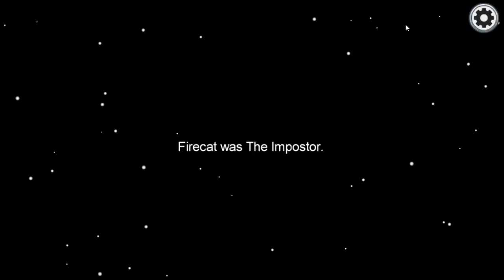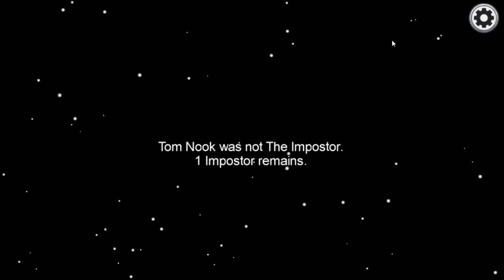There are idiots among us